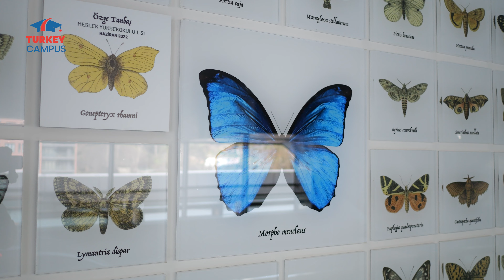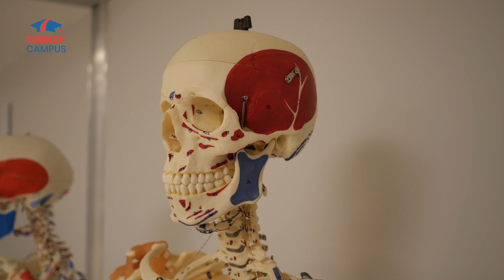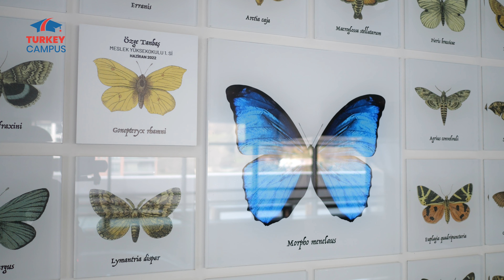فلوج جامعة اسطنبول أطلس 2024 | السر وراء نجاح طلابها وكيف يمكنك الانضمام إلى نخبة المتفوقين 😎👌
تعد جامعة اسطنبول أطلس واحدة من أبرز الجامعات في تركيا والتي تتميز بالعديد من المرافق المتطورة والأنشطة الثقافية الشيقة.🏫🌳

📝 تقدم جامعة إسطنبول أطلس ما يقرب من 22 تخصص مختلف من خلال 5 كليات ومدرسة مهنية واحدة. يوجد بالجامعة مستشفى خاصة بطب الأسنان ومستشفى خاصة بالطب البشري، يقدمان خدماتهم لكافة مواطنين تركيا وأيضًا يتلقى طلاب الجامعة التدريب العملي بهم.🏛️

🔴تضم الجامعة تخصصات عِدة، منها:

-الطب البشري

-طب الأسنان

- هندسة البرمجيات

- العمارة والتصميم

-العلاج الطبيعي

- علم النفس

- هندسة الحاسوب

- آداب انجليزي

📋 الجامعة معترف بها في دول الاتحاد الأوروبي مما يسهل الأمر على الخريجين عند الرغبة في السفر والعمل بالخارج. تتيح جامعة أطلس عدة طرق دفع متنوعة بين النقدي والتقسيط.

هذا الفيديو عبارة عن:
00:00 المقدمة
00:26 نبذة عن الجامعة
00:58 موقع الجامعة
01:23 التخصصات الطبية
01:56 تخصص طب الأسنان
02:38 تخصصات الهندسة و العلوم الطبيعية
03:13 التخصصات الانسانية و العلوم الطبيعية
04:03 النوادي الرياضية
04:25 الخاتمة

🤝تركي كامبس وكيل حصري ورسمي  للعديد من الجامعات التركية المرموقة وبها فريق عمل متخصص يقدم للطلاب استشارات مجانية ومعلومات موثقة من مصادرها ويساعدك خطوة بخطوة بداية من التقديم حتى القبول وبداية الدراسة.

📈 شعارنا في تركي كامبس هو "مستقبلك  مسؤوليتنا"